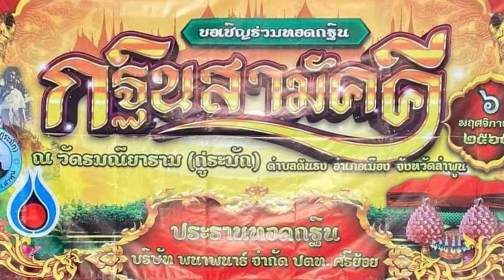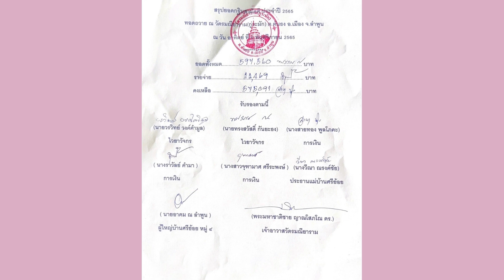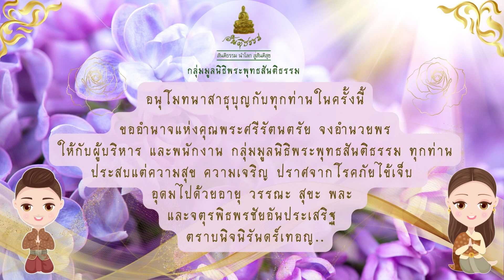ทอดกฐิน วัดรมณียาราม และวัดหนองหล่ม 6.11.65